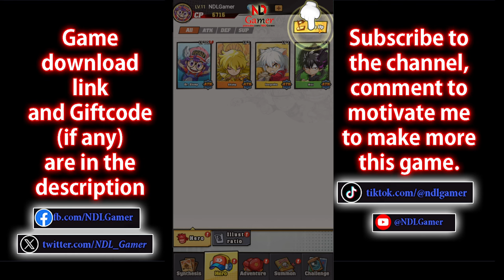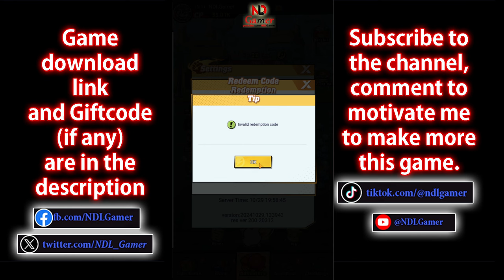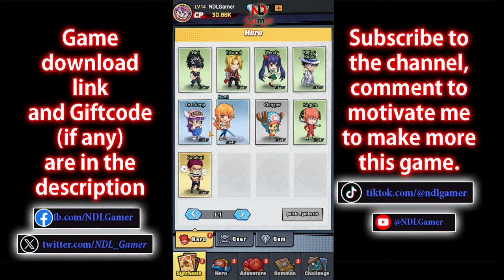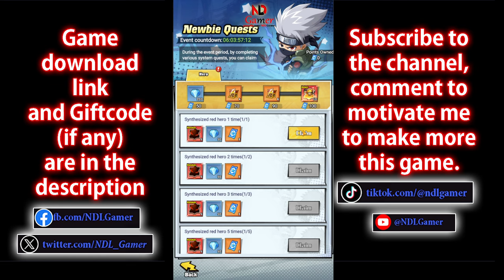Anime Combat Arena Gameplay & How to Redeem code This game & All 33 Giftcodes (RPG Game Android)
Dive into the vibrant world of Anime Saga Clash, the ultimate mobile RPG that brings together your favorite anime

Size: 250MB
Language: English

🎁All 33 Giftcodes Anime Combat Arena
1. RESOURCE111
2. DIAMOND111
3. DIAMOND999
4. FREEPULLS
5. RESOURCE999
6. hAEdaNB
7. FREEPULLS111
8. nN7aLrb
9. Bqzz5qz
10-33. VIP1-VIP24